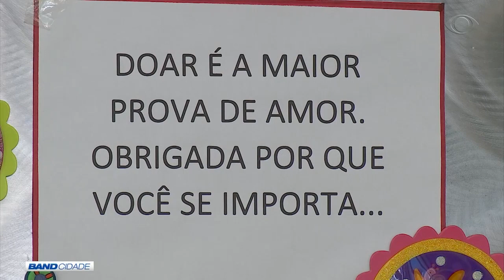BAND CIDADE 1ª EDIÇÃO 23 05 2019 PARTE 02